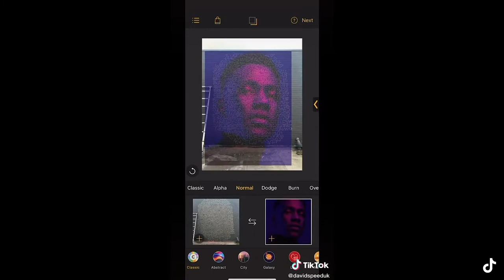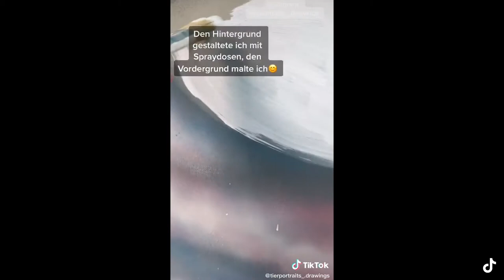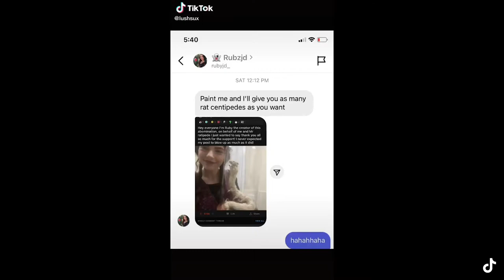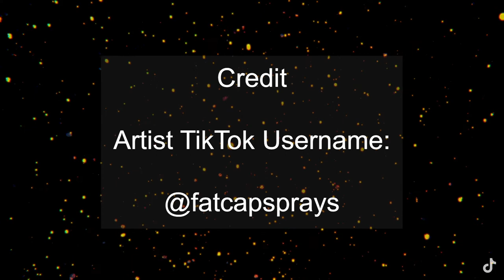Creative Street Art I Graffiti and Painting TikTok Compilation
This is a TikTok compilation of Creative Street Art from Graffiti to Painting and are some of the best video clips we can find from some truly talented artists.

We don’t sell or make money online from these videos. Please follow them and like their work as they truly deserve the love.

If your clip has been featured but you’d like it removed then no probs.  Just send me a quick message and I will action your request :)